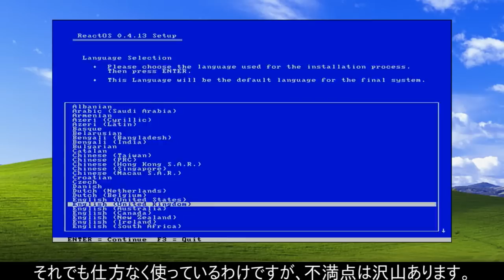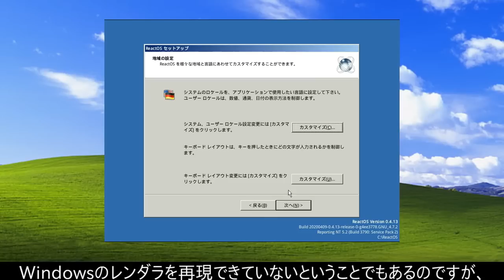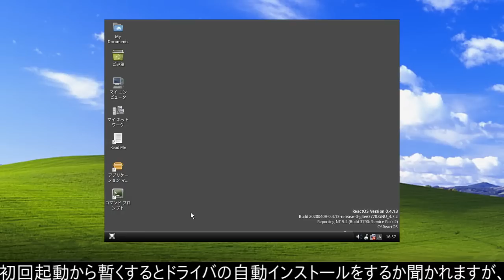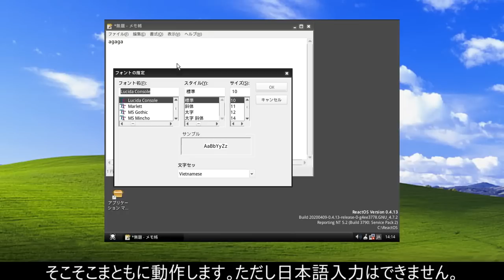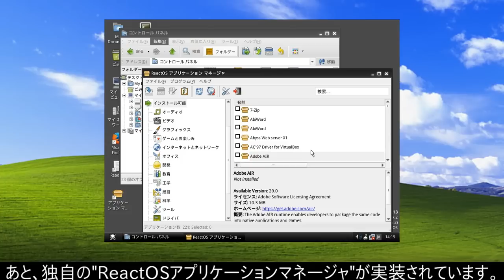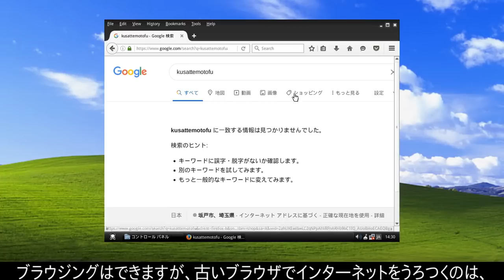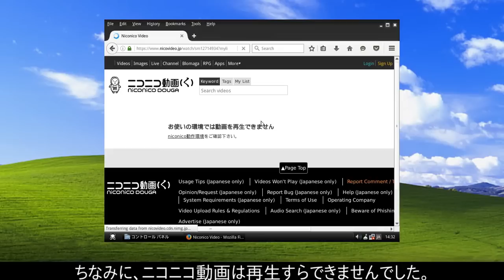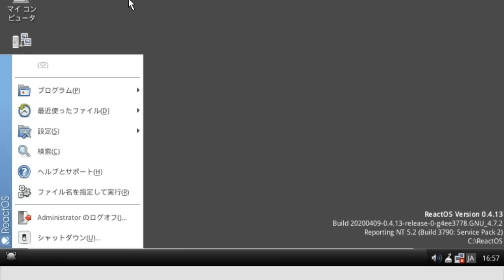【ゆっくりマイナーOS解説】ReactOS 〜Windowsの背中を追う者〜【実際に使ってみた】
WindowsとMacだけじゃない、世界に数多あるパソコン用OSの世界、覗いてみませんか?…というわけでシリーズ化予定です。第一回ではWindowsとのバイナリ互換性を目指したオープンソースのOS、ReactOSをゆっくり解説します。

【動画内で映させて頂いた動画】 推しです